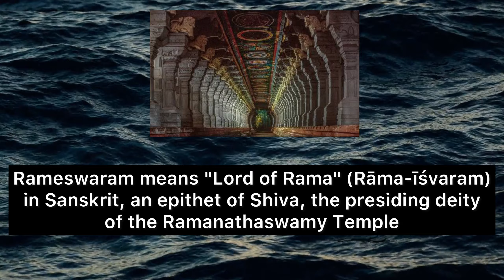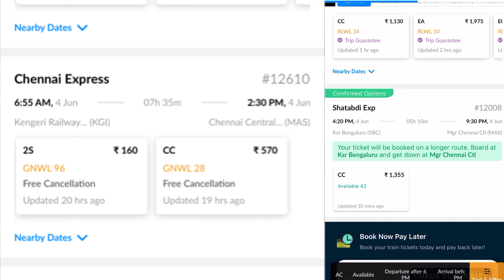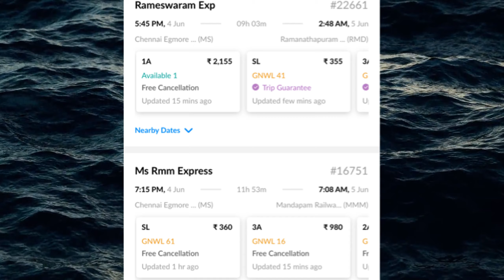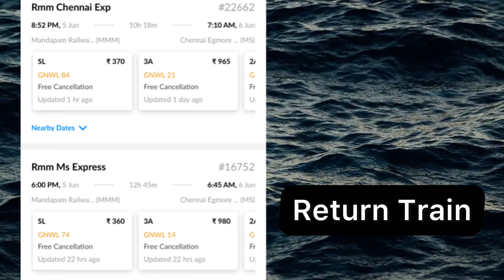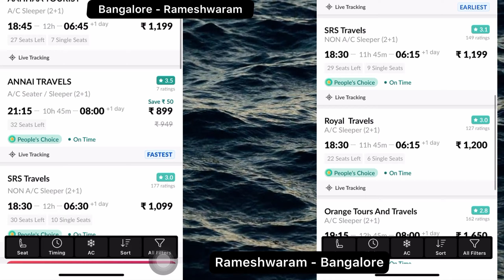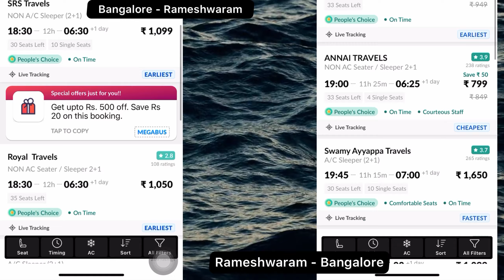ರಾಮೇಶ್ವರಂ ಹೇಗೆ ತಲುಪುವುದು? ಒಂದು ದಿನದ ರಾಮೇಶ್ವರಂ ಯಾತ್ರ ಟೂರ್ ಪ್ಲಾನ್ | Bangalore to Rameshwaram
The tour budget price may vary depending on various factors and you should always double-check the information on the Internet.